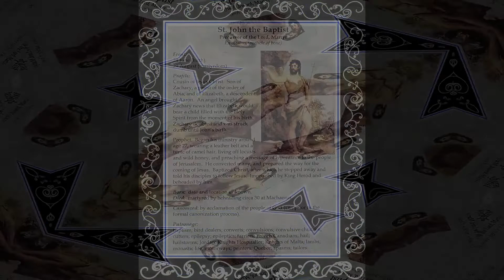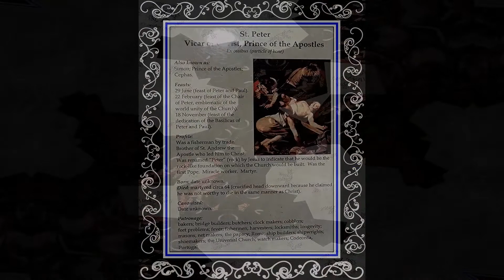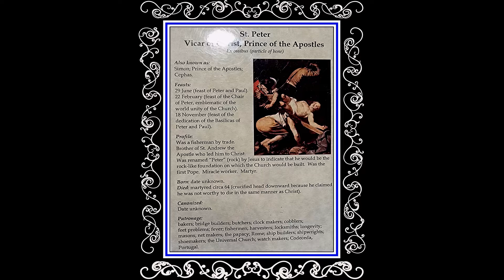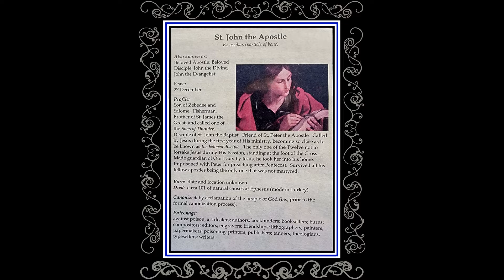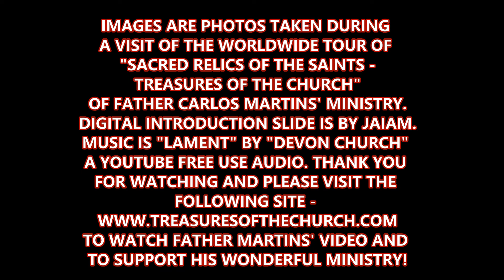Sacred Relics Of the Holy Catholic Church (Pt Three new)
Part three of a four part series of videos displaying photos taken during a recent church visit of the worldwide tour of the “Sacred Relics of the Saints – Treasures of the Church.” The tour is part of Father Carlos Martins’ ministry and allows visitors to view and learn about holy relics of Catholic Church. For me, it was one of the most faith filled evenings of my life and I urge anyone who can to attend Father Martins’ tour when it comes to an area near you and to visit his to see his video and support his wonderful ministry. This video is set to a musical score performed by Devon Church.